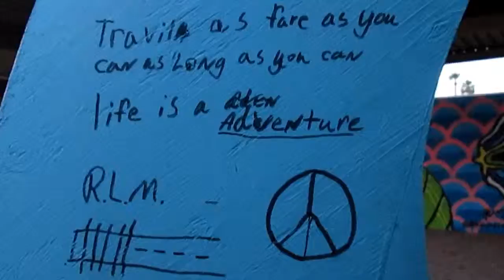First Friday, Kids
Shipping crew adventures to first Friday

Alison's Instagram - @chibipieface